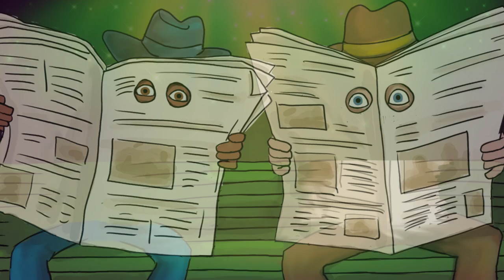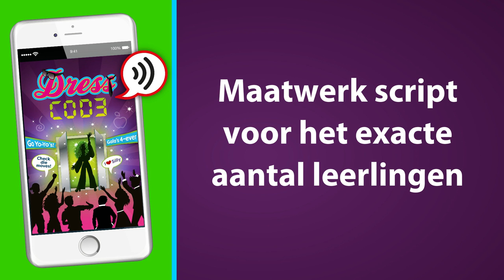Trailer Dresscode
Dresscode is de stijlvolle musical 2023 voor groep 8. Vol humor, spanning, leuke typetjes en prachtige liedjes!

Concept: Muzikantine
Script: Herman Jager & Muzikantine
Muziek: Adinda Vis
Arrangementen & programming: Michel van Kemenade
Animatie & tekeningen: Mirjam Boom Illustraties
Voice-over: Roel Peeters
Zang: DuRF (Duènde, Robin, Fleur) en Willemijn
Mix & geluid: Michel van Kemenade